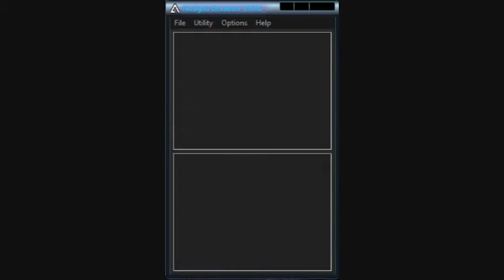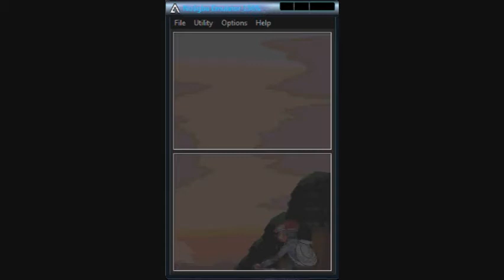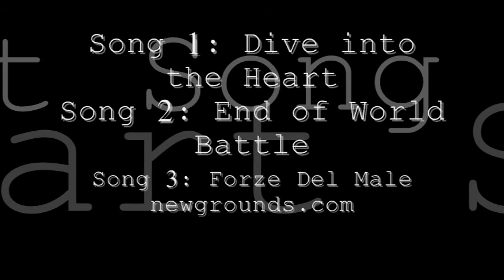Pokemon Platinum: Elite Four Champion + Ending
Well here we are at the last of the Elite Four, the crazy hot(XD), Cynthia the all around trainer, so you're gonna need your entire arsenal for her.:

Spiritomb
Lucario
Milotic
Garchomp
Roserade
Togekiss